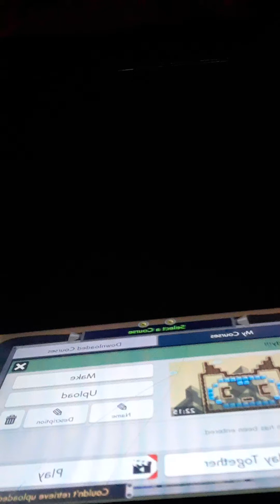play my (OG levels) in [Super Mario Maker 2] # before I became a YouTuber